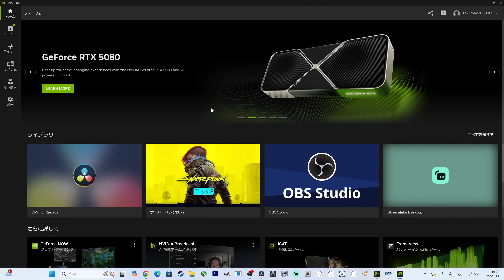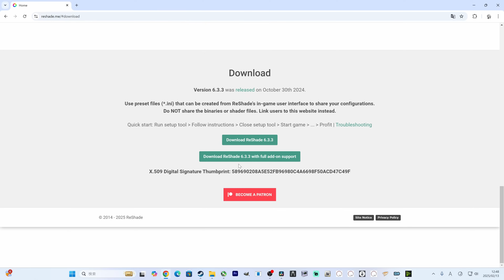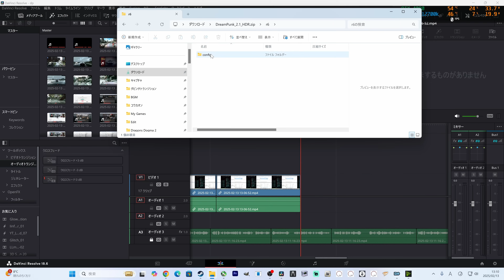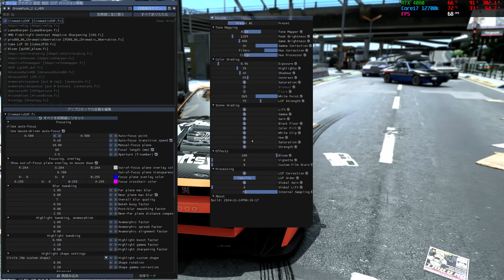【Cyberpunk 2077 Mods】グラフィックmod おすすめ DreamPunk等Visualを超絶強化するMOD導入【サイバーパンク2077】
DreamPunkをはじめNovaやGITSと言ったLUTとライティングの導入方法と
オススメのリテクスチャ、LOD関連のmodを導入してCyberpunk 2077のグラフィックを強化します

【Reshade】DreamPunkを導入する場合はfull add-on supportの方を導入します

【LUT Switcher 2 (Custom Pack Support - LUT Adjustments - Hotkeys)】
【Always Best Quality _ Ads - Map - Hud - Photo Mode - Vending Machines and more】